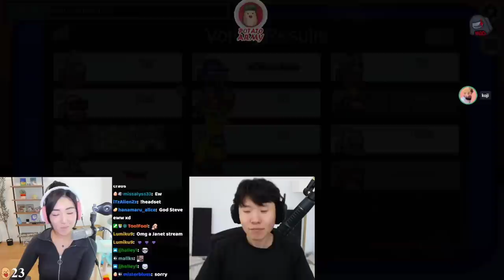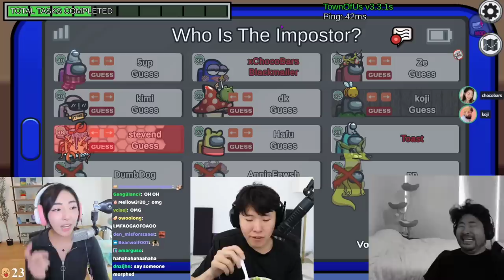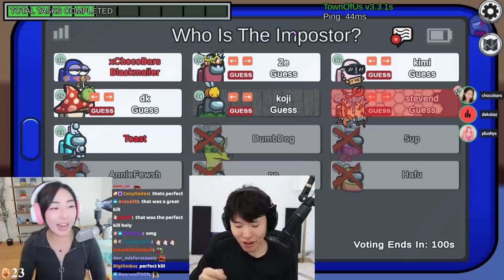Janet and Toast Deadly Impostor Duo